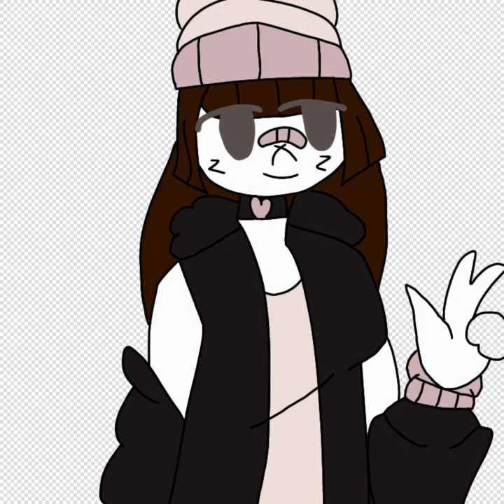fanart for c1nn4m0n_k1tty_0nl1ne